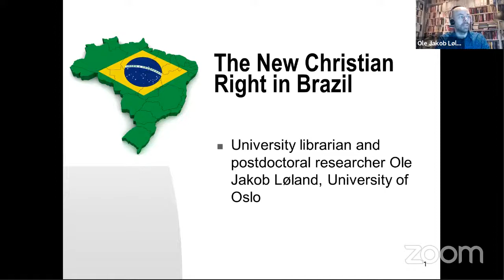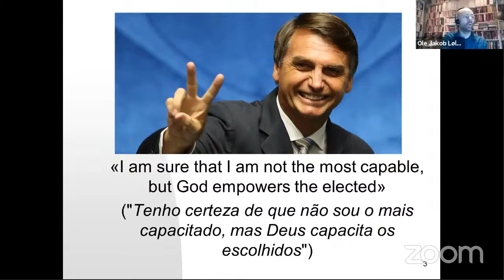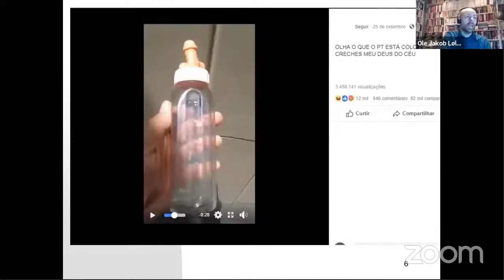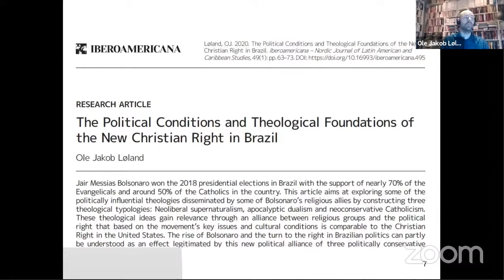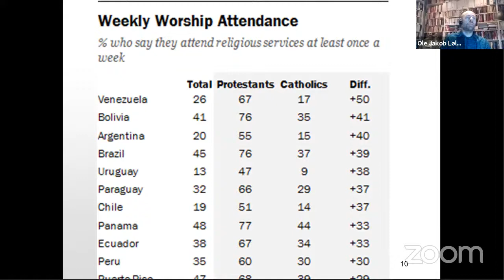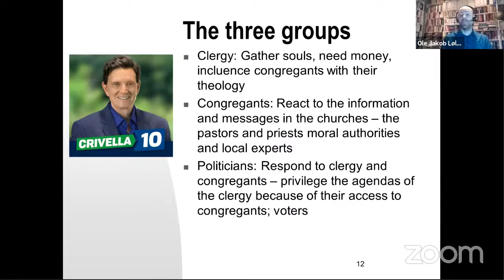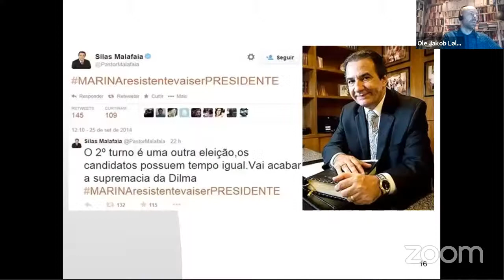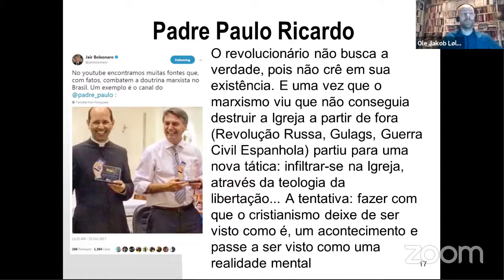The New Christian Right in Brazil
Jair Messias Bolsonaro won the 2018 presidential elections in Brazil with the support of nearly 70% of the Evangelicals and around 50% of the Catholics in the country. This article aims at exploring some of the politically influential theologies disseminated by some of Bolsonaro’s religious allies.